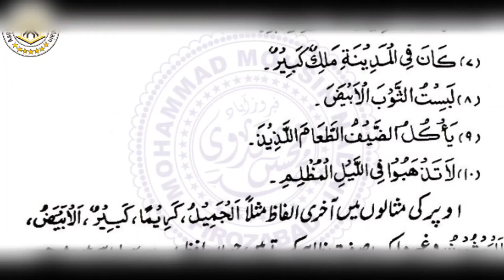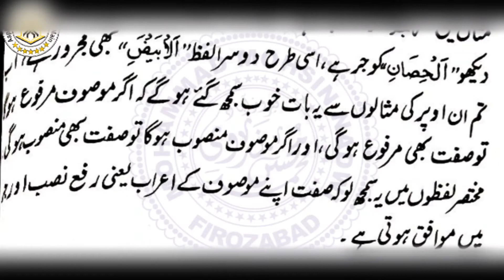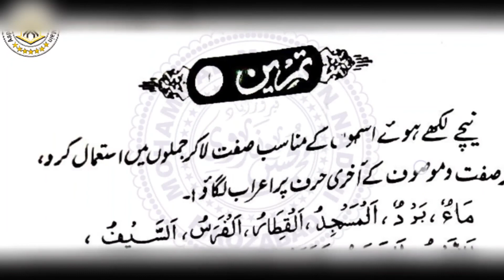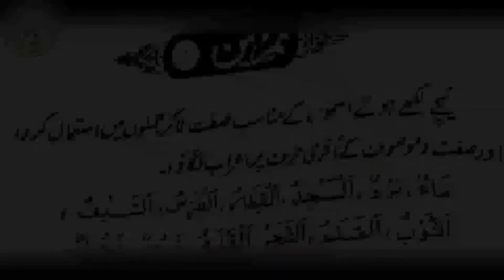Class #36 صفت | تمرین النحو | محسن ندوی | عربی گرامر | نصاب ندوہ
تمرین النحو از مولانا مصطفیٰ ندوی - اضافہ و تکمیل - مولانا عبد الماجد ندوی
آسان طریقہ سے عربی بولنا، لکھنا، پڑھنا سیکھیں
Easy way to Learn Arabic with Mohsin Nadwi
"Tamreen Al Nahw - Maulana Mustafa Nadwi - Maulana Abdul Majid Nadwi"
تمرین النحو از مولانا عبد الماجد ندوی
منھاج العربیہ از سید نبی حیدرآبادی
 معلم الانشاء از مولانا عبد الماجد ندوی
القراءۃ الراشدۃ "۳" از مولانا ابو الحسن علی ندوی
 دروس الأشیاء از محبوب الرحمن الأزھری
 آسان عربی بول چال از مولانا شاھد جاوید
تمرین الصرف
روزانہ - ہمارے اسلامک یوٹیوب چینل "آپکی امانت آپکی خدمت میں"
Tamreen Al Nahw
Minhaj Al Arabia
 Muallim Al Insha
Al Qirwt Al Rashida 3
 Duroos Al Ashya
Aasaan Arabic Bol Chaal
 Tamreen Al Sarf
Daily - our islamic youtube channel "Aapki Amaanat Aapki Khidmat Main"